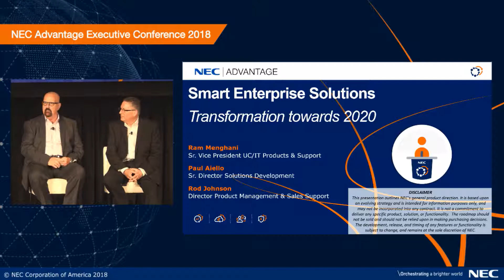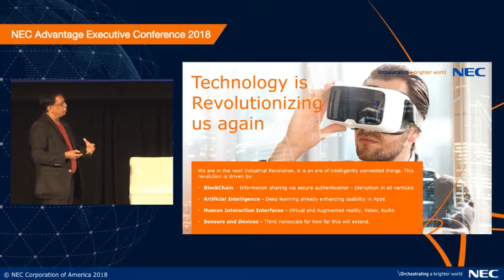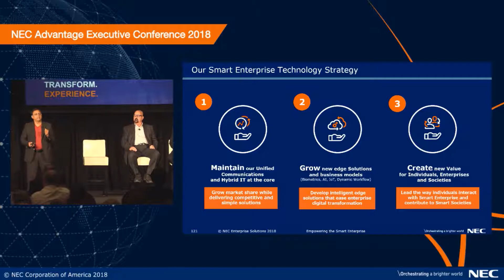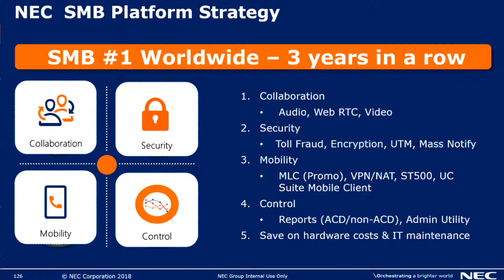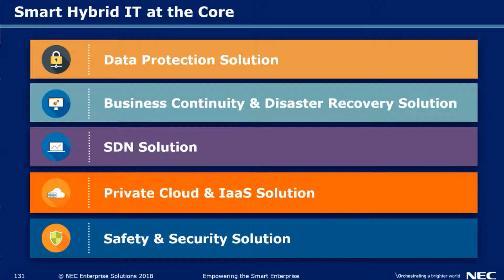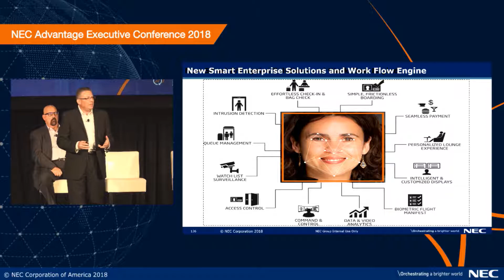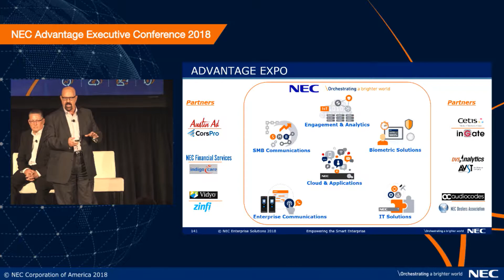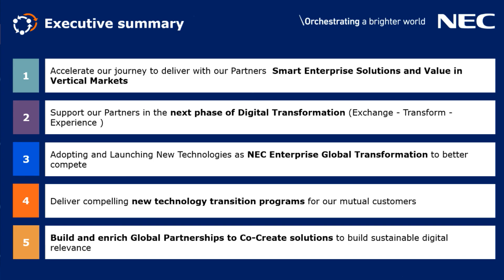Smart Enterprise Acceleration – NEC Vision and Strategy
Ram, Paul, and Rod present NEC’s solutions vision and strategy for the future, and preview the Smart Enterprise Expo demonstrations and breakouts for Advantage 2018.